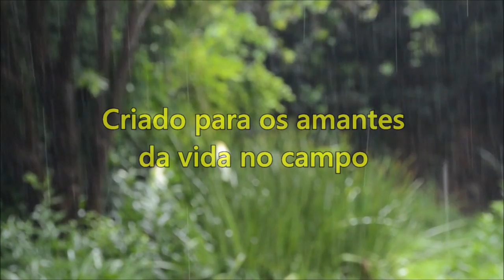Vida na roça - Buscando materiais para fazer chorume e sabão de folha de mamona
Aprendemos a fazer chorume com a prima Rosinha e vamos preparar o nosso para adubar nossas plantas, de quebra pegamos folhas de mamonas para fazer sabão.